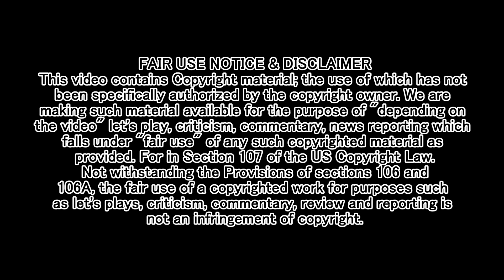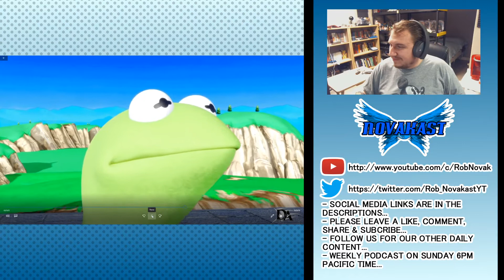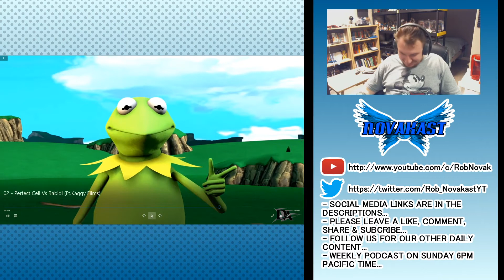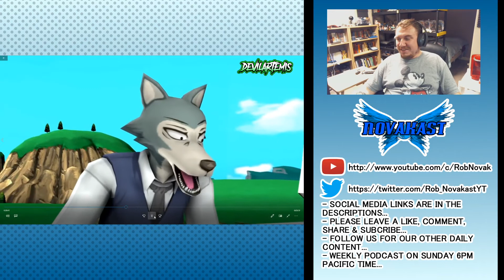Let's React DevilArtemis - Perfect Cell VS Ugandan Knuckles Babidi Kermit & Legosi | Novakast